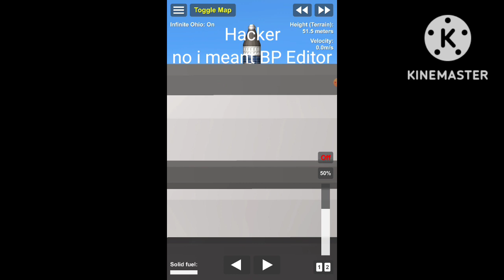Types of SFS Players Part 1 (New)